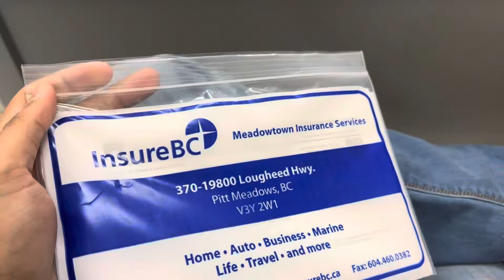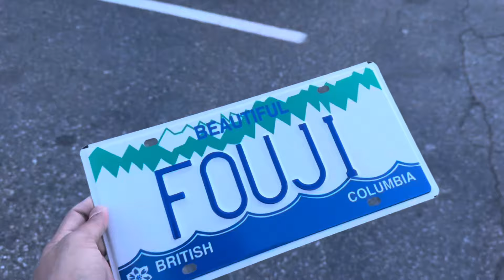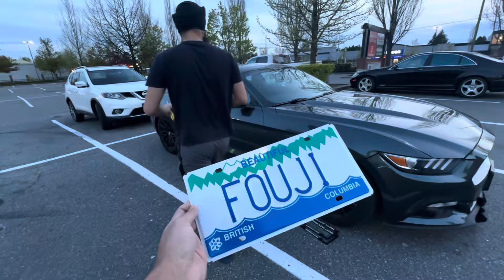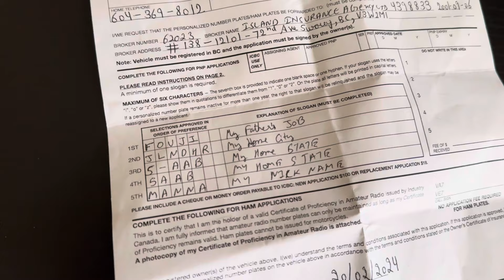Got my Custom Plates for Mustang | how much it cost ? | process for custom plates in BC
I got my custom license plates, and in this video, I have shown the process and cost of applying the custom number plates.